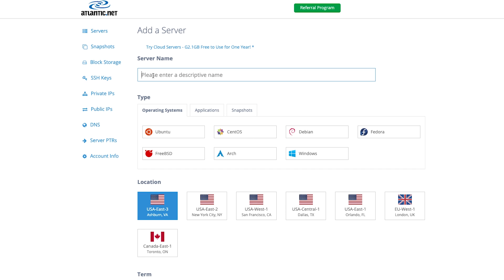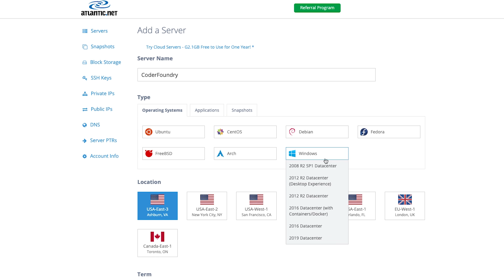Ageism in Software Development: 4 Ways To Beat It!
Is 59 years old too old to learn to code? Is 49? 39? 29!

Let's talk about 4 techniques to counter ageism when learning to code and getting that first development job.

and sign up for one-year FREE cloud VPS hosting and get $25 free credit using code Bobby

👾 Pixel Frame (Divoom Pixoo):